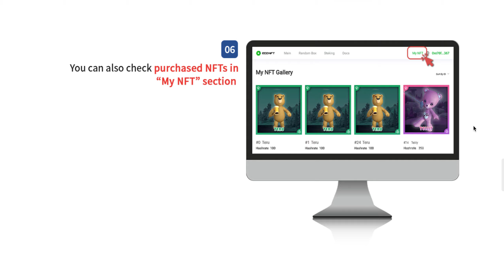NFT Platform Based on ETH Network-screen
All of our Products/Solutions are:
1 completely decentralised
No centralised server or backend is used. The data is completely open and transparent on the chain.

2 audited product
The contract has been audited by information security company. No loopholes, no backdoors, no vulnerability. It is safe and reliable.

3 EVM-compatible
Based on EVM-compatible blockchain, it can support Ethereum, BSC, Heco, OKChain, etc. It also supports Layer 2 blockchains such as Polygon.

4 decentralised user experience
Only one wallet is needed for a user to participate. Registration or KYC is not needed.

5. can be customised
Products can be customised according to customer needs.

In addition to the Products/Solutions mentioned above, we also provide custom software R&D services(focusing on blockchain).

Would you mind pointing me towards the right person please, and the best way I might get in touch with them?

If you have a minute or two to learn more about us, you can visit us . If I don't hear from you, I will reach out to you via phone later in the week.

After over 10 years in the IT industry, we(ABZTECH PTY LTD ABN: 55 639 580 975) are an award winning WEB3.0 Development team based in Sydney focusing on blockchain technology(a team of amazing people with skills encompassing every aspect of marketing necessary to bring your WEB3.0 ambitions to life and hit the metaverse ground running), trusted by many Fortune500 companies and start ups. We help to empower your company with blockchain technology and connect with your users.

Sincerely,

John Z & Alex Z
ABZTECH PTY LTD ABN: 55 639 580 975
383 George St, Sydney NSW

ABZTECH WEB3.0 Team
John Z - CEO
As the Founder of ABZTECH, John brings over 10 years of experience in blockchain industry. We are 100% Australian owned and operated and provide all our services in-house from our Sydney office.

Alex Z - CTO
With over 20 years’ experience in IT industry, Alex served as a solution architect for many Australian and international blockchain clients, specialising in decentralised system, EVM-compatible blockchain, compounds, smart contracts, tokens, NFTs, layer-2 scaling, wallet integrations, and a lot more.

Glossary

ETH
Ethereum is an open source public blockchain platform with smart contract functions. It provides a decentralised Ethereum Virtual Machine (Ethereum Virtual Machine) through its dedicated cryptocurrency Ether (Ether, referred to as "ETH") to handle peer-to-peer contracts. Ethereum is the second most valuable cryptocurrency after Bitcoin.

EVM
Each node (computer) in the Ethereum network runs a piece of software called the Ethereum Virtual Machine (EVM). Think of the Ethereum Virtual Machine as an operating system that understands and executes software written in an Ethereum-specific programming language. Software/applications executed by the Ethereum Virtual Machine are called "smart contracts".

Layer1
In the Ethereum network, the main role of Layer 1 is to ensure network security, decentralisation and final state confirmation, achieve state consensus, and serve as a credible "encryption court" in a public chain network, and arbitrate through rules designed by smart contracts.

Layer2
Layer2 is a holistic solution for improving the performance of the Ethereum network (layer1).

OpenSea
OpenSea is a marketplace that interacts with the underlying blockchain for creating and trading NFTs representing digital assets such as pictures, music, and even domain names on Ethereum.

DApp
A decentralized application (DApp) is an application built on a decentralized network that combines a smart contract and a frontend user interface.